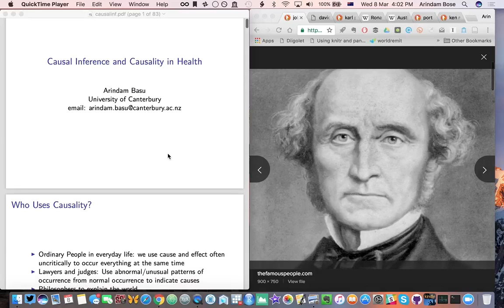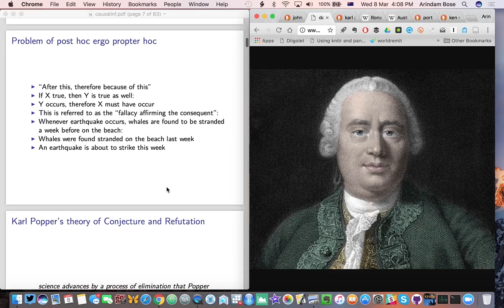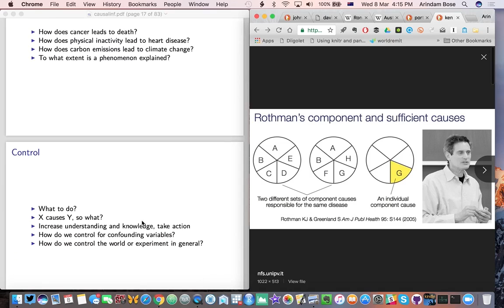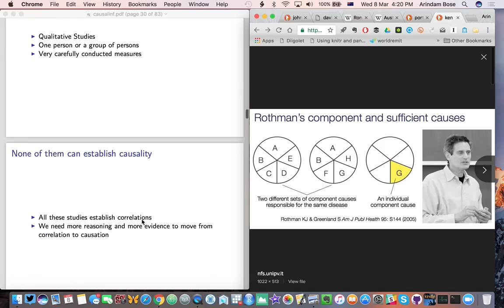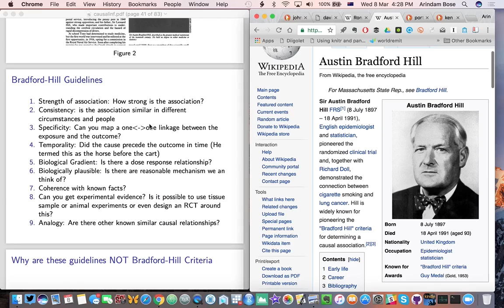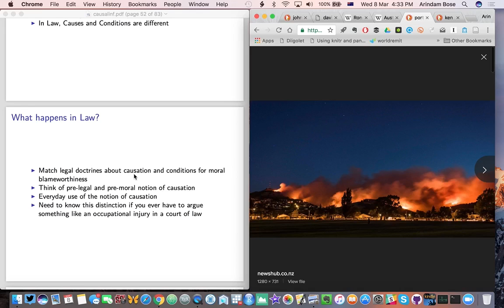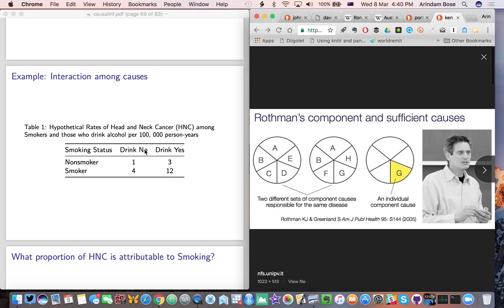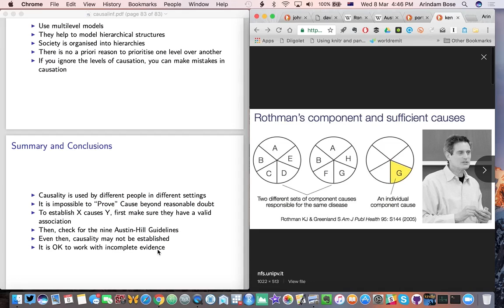Lecture on causality and causal inference in Health Part II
This is a lecture on causality and causal inference in Health for HLTH301 2017 cohort